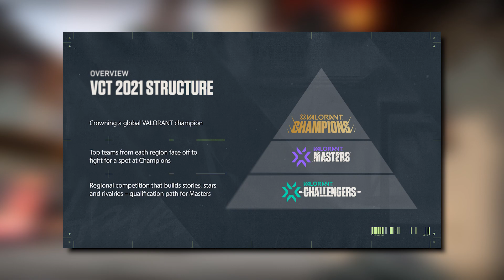Valorant *WILL* Be The Biggest Esport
Today we're talking about VALORANT and whether or not it will be the biggest esport EVER and HOW it can get to the point. Is Riot Games on the right track with its flagship tactical first person shooter (fps) or could the struggle to get going like other games before it? Let's discuss!

Don't forget to 👍🏽 if you enjoyed the video.